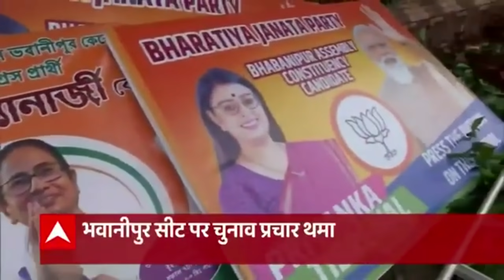भवानीपुर में किसका 'खेला होबे' ? भवानीपुर सीट पर चुनाव प्रचार थमा | India Chahta Hai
आपको याद होगा कि पश्चिम बंगाल के विधानसभा चुनाव में मुख्यमंत्री ममता बनर्जी ने कहा था कि खेला होबे. ममता ने खेला कर दिया. जीत की हैट्रिक बना दी. लेकिन खुद एक खेला उनके साथ हो गया. अपने ही पुराने सहयोगी शुभेंदु अधिकारी से ममता चुनाव हार गईं. अब भवानीपुर से उपचुनाव में लड़ रही हैं, जहां 30 सितंबर को वोट पड़ेंगे.